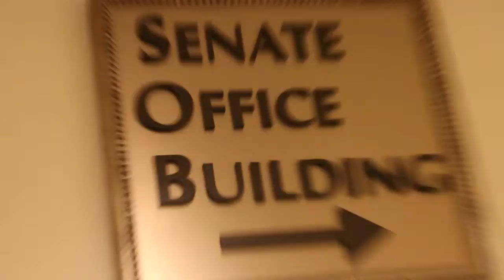FHCA Provider Program - April 14, 2017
Members from Clear Choice Health Care joined FHCA at the Capitol yesterday for a special Lobby Day focused on the managed care priority. Watch how their visits helped advance the Senate Bill 682 by Sen. Kelli Stargel, which exempts long-stay residents from the Medicaid managed care system.